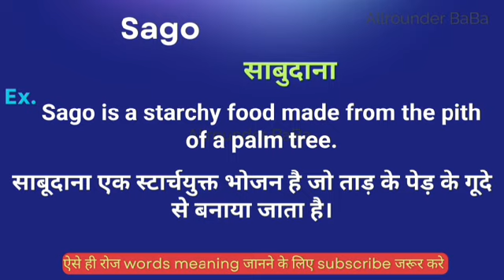Sago meaning in hindi || Sago ka matlab kya hota hai || word meaning english to hindi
Sago meaning in hindi
Hindi to English
Word meaning